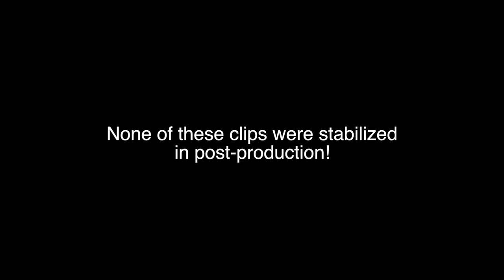How to shoot from a boat!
This is a short video that shows how I shoot video from a boat!  I like a flat bottom boat for minimal clearance under it, and also for setting a full size tripod on it.  Use an electric motor driven off a deep cycle marine battery.  Setting the bubble for the tripod is important and tricky as a slight shift in your body will change the horizontal level in the boat.  You need to put your one arm back on the motor like you are running it, then adjust the bubble of the tripod to keep it level when you are shooting.

Pick a very calm day (no wind or waves) and use an external monitor.

Good luck!